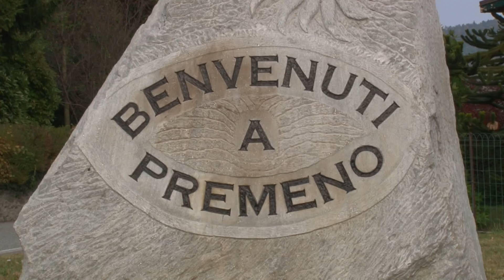Patente revocata provoca incidente stradale. Ai carabinieri dichiara di averla persa. Denunciato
I Carabinieri della Stazione di Premeno hanno denunciato una persona per falsa attestazione o dichiarazione a pubblico ufficiale, sull’identità o su qualità personali. I militari erano intervenuti alcune settimane fa sul luogo di un incidente stradale con feriti sulle colline verbanesi, in cui erano rimasti coinvolti un furgoncino ed una vettura. Durante i rilievi come da prassi i carabinieri avevano chiesto i documenti di guida e dei veicoli alle persone coinvolte, tra cui il conducente del furgoncino, un 46enne della zona, che aveva causato il sinistro. L’uomo però sul momento aveva dichiarato di non trovare più la patente di guida, dichiarando che probabilmente l’aveva smarrita proprio a causa dell’indicente. I carabinieri avevano pertanto elevato all’uomo un verbale per non avere con sé il documento, con l’intimazione a portarlo in visione in un ufficio di polizia.
Dopo qualche giorno l’uomo era stato convocato in caserma per la notifica di alcuni verbali inerenti il sinistro stradale e, nuovamente, gli veniva chiesto se avesse con se la patente.
Anche in quella occasione lo stesso dichiarava di averla smarrita e approfittando di trovarsi in caserma, formalizzava una denuncia di smarrimento. I carabinieri, tuttavia, hanno deciso di approfondire la questione sia consultando la Banca Dati delle FFPP che interloquendo direttamente con la Prefettura di Verbania, riuscendo ad appurare che in realtà la patente di guida che l’uomo aveva dichiarato di aver smarrito, in realtà gli era stata revocata dalla stessa Prefettura nell’ottobre del 2023, dopo che lo stesso era stato sorpreso da altro organo di polizia alla guida della propria auto sottoposta a sequestro amministrativo, poiché priva di copertura assicurativa.
Una volta ricevuta la conferma del provvedimento dalla Prefettura, i militari hanno invitato l’uomo a presentarsi nuovamente in caserma e, davanti alla sua insistenza nel ribadire che la patente era stata persa durante l’incidente, i carabinieri gli hanno contestato non solo la violazione per la guida con patente revocata, ma anche la denuncia in stato di libertà per il reato di falsa attestazione o dichiarazione a un pubblico ufficiale.